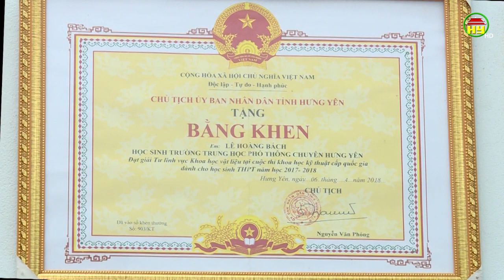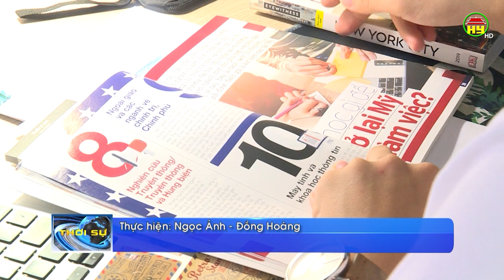Gặp gỡ Lê Hoàng Bách – học sinh Hưng Yên trúng tuyển 3 trường Đại học Mỹ